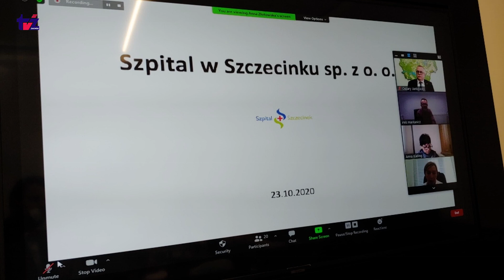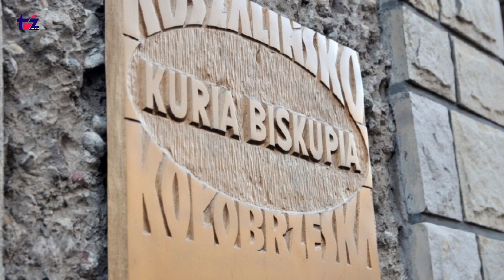Aktualności TV Zachód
W programie m.in. o sesji Rady powiatu, strajku kobiet, koronawirusie i trochę sportu